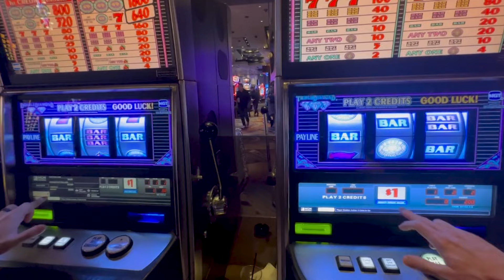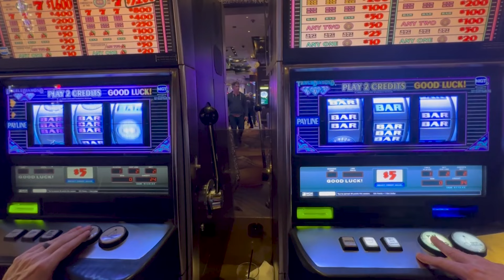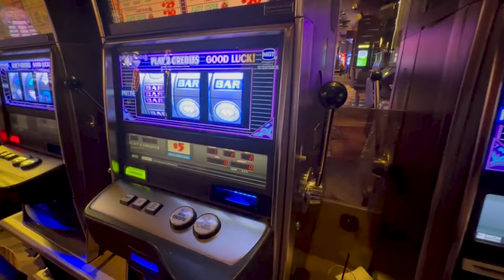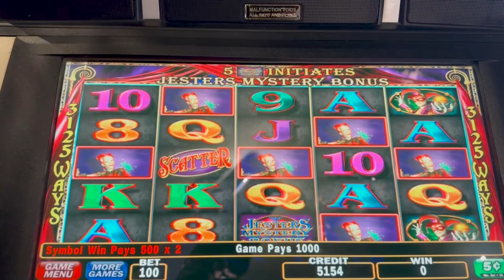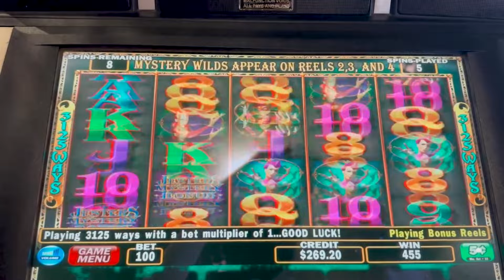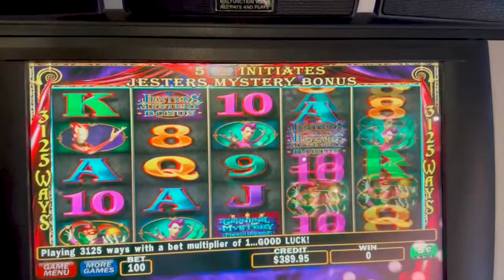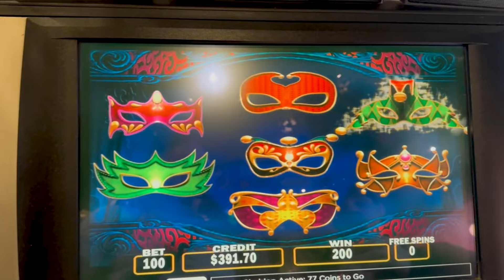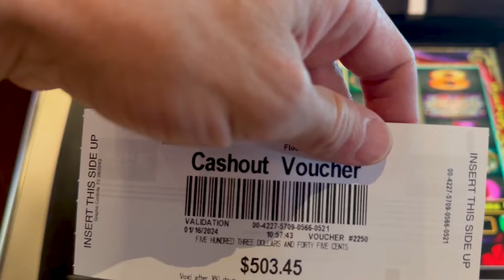Double & Triple Diamond For Mary! & A Fun Old School!